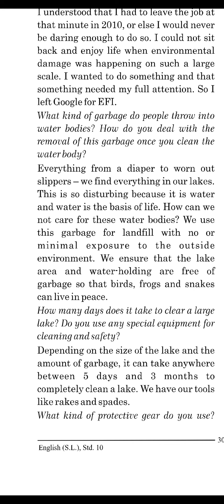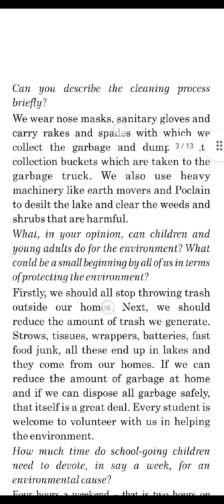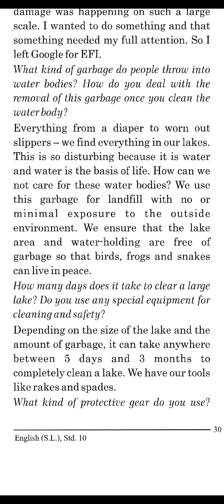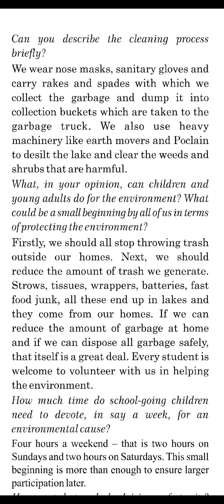STD 10 UNIT 3 AN INTERVIEW WITH ARUN KRISHNAMURTHY - 6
THE REAL ENGLISH